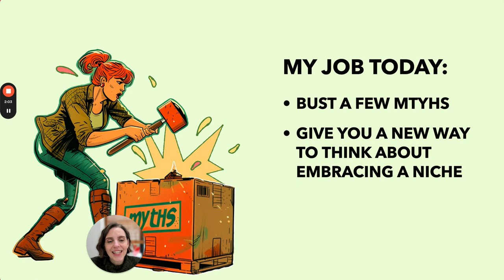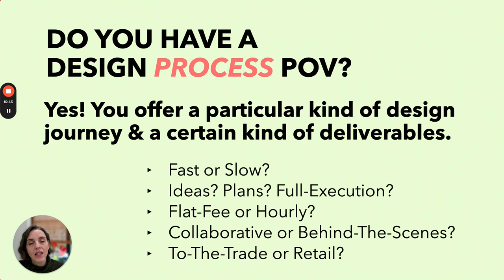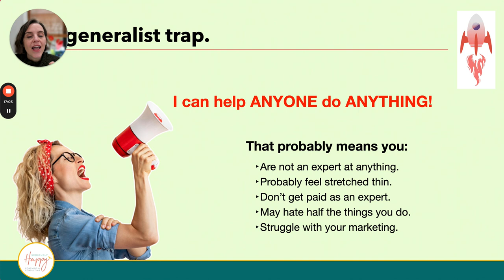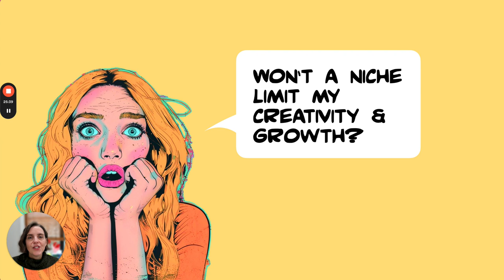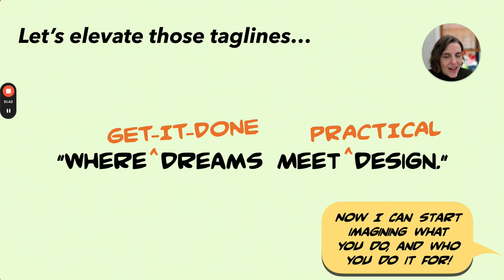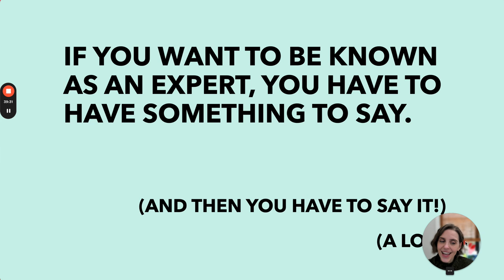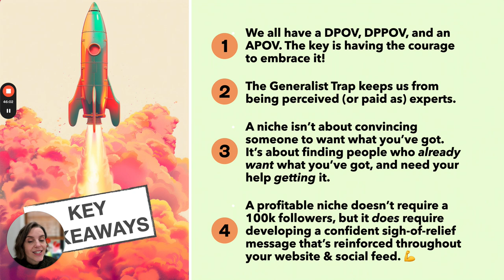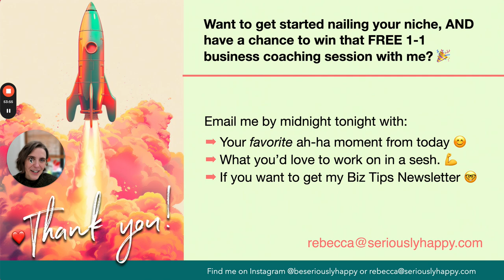Nail Your Niche: get more & better clients!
Presentation Goals + Objectives

💪 Destroy the myth that a niche limits your success, growth, or creativity
💪 Reduce the stress around growing an audience: bigger isn't always better
💪 Learn how to elevate your credibility & build trust, even before you meet new clients
💪 Understand how a well-defined niche helps you map your marketing & create compelling content
💪 Leave with homework that'll help you start to define your unique interior design